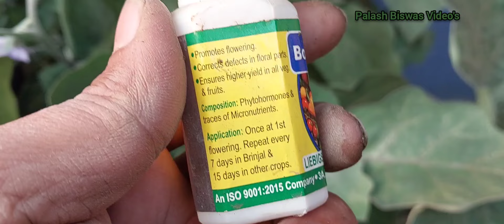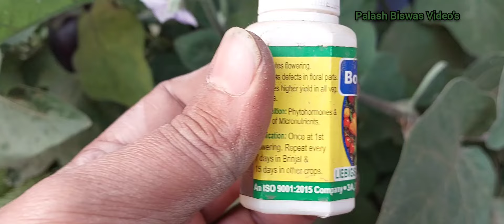জবা গাছের টবে দিন এই দুই খাবার / প্রতিদিন ফুটবে প্রচুর জবা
জবা গাছের টবে দিন এই দুই খাবার / প্রতিদিন ফুটবে প্রচুর জবা। কিভাবে কতদিনের ব্যবধানে কোন কোন খাবার দেবেন আপনার জবা গাছকে বিস্তারিত আলোচনা করা হলো ভিডিও তে।